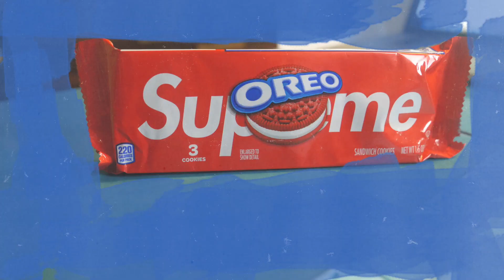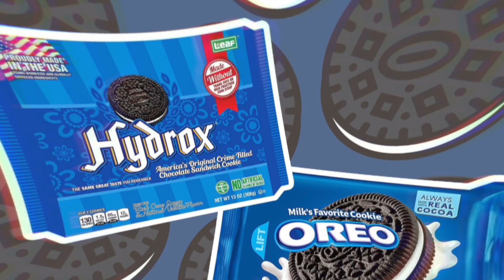SUPREME X OREO - Quanto costa la tua merenda Ep.00 | MochoHf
Qualche giorno fa sono riuscito a mettere le mani su qualche confezione dei biscotti più esclusivi mai usciti sul mercato. Naturalmente parlo degli OREO rilasciati in collaborazione con SUPREME, uno dei marchi streetwear più chiacchierati del momento. La collaborazione con Oreo aveva suscito scalpore dopo che sui Ebay erano apparsi degli annunci di vendita che hanno raggiunto i 90 mila dollari!